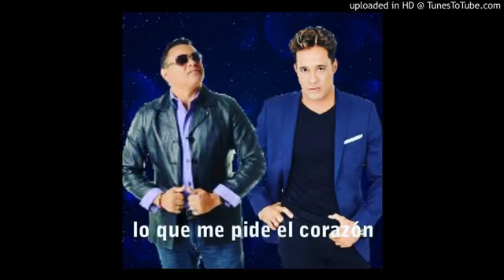February 22, 2022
Robin Rosario Elcoroneldelabachata /lo que me pide el corazón